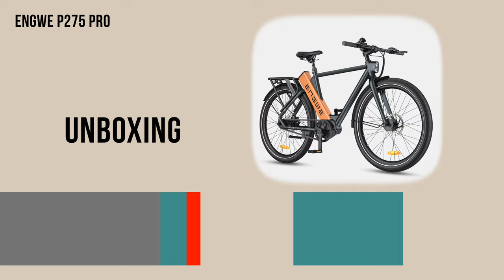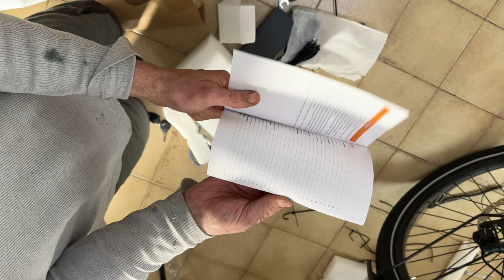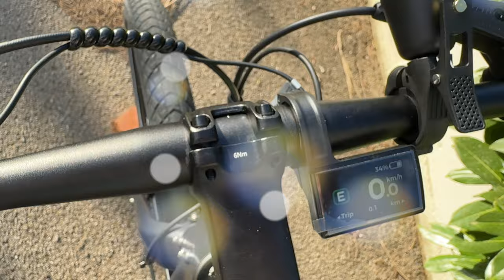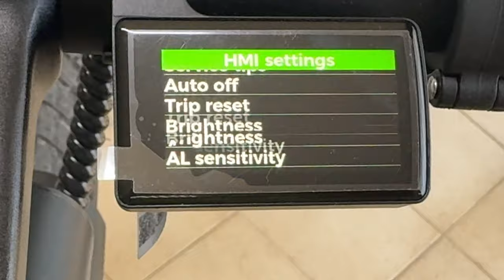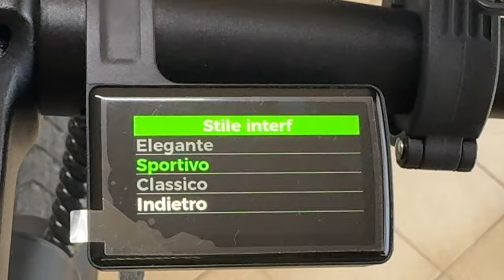ENGWE P275 PRO - THE EBIKE OF THE FUTURE IS HERE - FULL TEST - 4K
ENGWE P275 PRO - THE EBIKE OF THE FUTURE IS HERE

DeliaKOL30OFF: €50 for EP-2PRO, T14, S6, O14, Y10,
DeliaKOL50OFF: €100 for C20 PRO, ENGINE PRO, ENGINE X, X26, X24, X20, M20, M20 (dual battery version) L20/ P26 /E26/P275/P20

influencer150off: Can be used if a single order exceeds 1500
influencer200off: Can be used if a single order exceeds 2000

At the same time, please also place the website of our new mall:
Mroreway100Off: If a single order exceeds 1500, you can get a discount of 100 euros